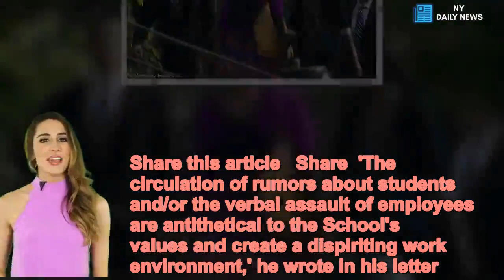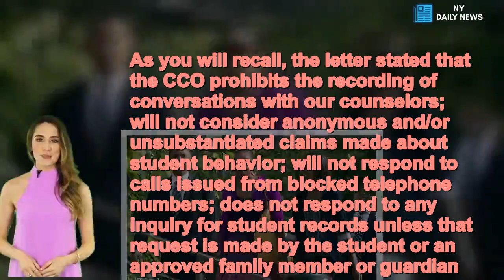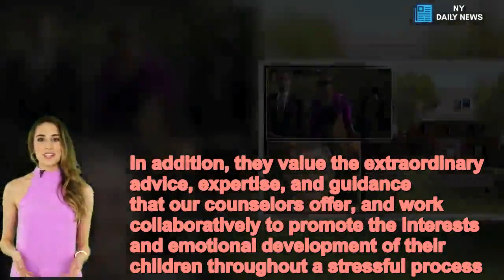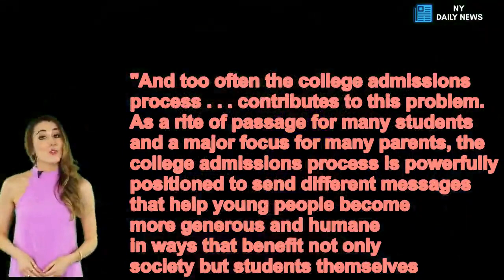Inside DC's elite Sidwell school and the pushy parents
The elite Washington DC school where presidents send their children has been torn apart by a batch of pushy parents so desperate to get their kids into Ivy League schools they have resorted to harassing teachers and spreading rumors about other students. Sidwell Friends School is the ultra-exclusive institution where the children of former president Barack Obama, Joe Biden, Hillary and Bill Clinton and Eisenhower walked the halls. At $40,000-a-year, it is considered the 'Harvard' of private schools.But some parents of this year's seniors have been accused of pushing the school's staff to the limit to try to get their children into the real thing.   Two of the three counselors tasked with helping kids get into college have quit this year.  In a shocking letter to parents about it that was obtained by The Atlantic, head Bryan Garman chastised the parents for their 'disrespectful' treatment of staff. Some, he said, had also spread rumors about other children in a cruel way to try to give their children a leg-up in the college admissions process. 'Instances of disrespect are anomalous and often anonymous, but have nevertheless become increasingly intense and inappropriate.   Share this article   Share  'The circulation of rumors about students and/or the verbal assault of employees are antithetical to the School's values and create a dispiriting work environment,' he wrote in his letter. It came after a different teacher was forced to issue a new set of rules, banning parents from recording their meetings with college counselors.  Patrick Gallagher, was the director of college counseling at the school but left after issuing the rules as did Adam Ortiz, who worked in the same office. Among the drastic measures parents were taking was calling teachers from blocked numbers to make sure they would make up. In his letter, Garman warned: 'We must remember to maintain perspective and act with respect even in emotionally trying circumstances.'The application process can push students to their limits, especially when it is heightened by high expectations and external pressures. 'And there is no doubt that the process can stretch the patience and emotional capacity of parents.   'Our counselors are acutely aware of this challenge. 'They understand that we parents love our children, and they demonstrate tremendous patience when that love blurs our vision.'   Malia and Sasha Obama attended Sidwell along with some of former Vice President Joe Biden's grandchildren. The Bush children went to school in Texas but Chelsea Clinton also attended Sidwell, as did some of the children of former presidents Eisenhower and Nixon. Barron Trump, the only one of the current president's children who is of school age, attends St. Andrew's Episcopal School in Potomac.   LETTER TO PARENTS  Dear Senior Parents,I hope you had a restful break, and that you experienced the joy and peace we seek through the diverse end-of-year traditions we celebrate. In addition, I hope you were able t